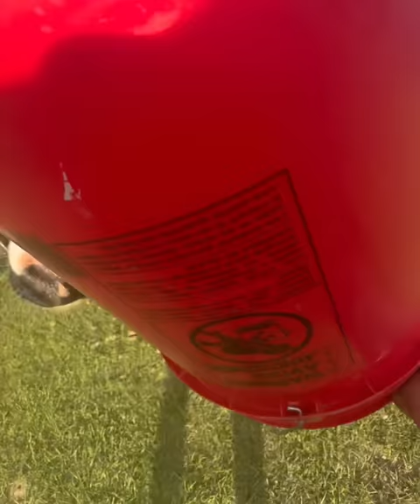A calming sense has come over the farm